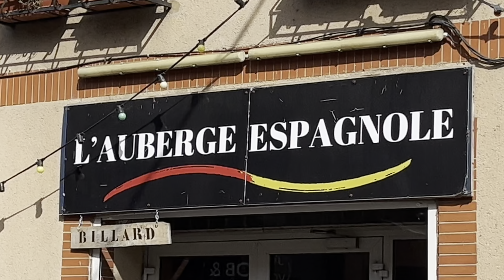Camino 57 Vía Tolosana Septiembre 2024 Parte 23: De Léguevin a Giscaro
De Léguevin a Giscaro el lunes 16 de septiembre de 2024 con 31,01 kilómetros…